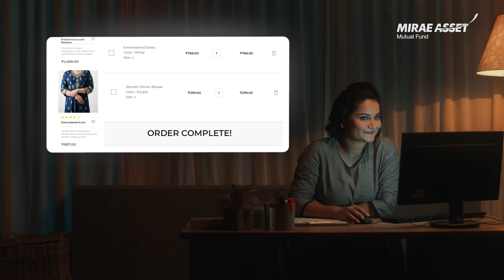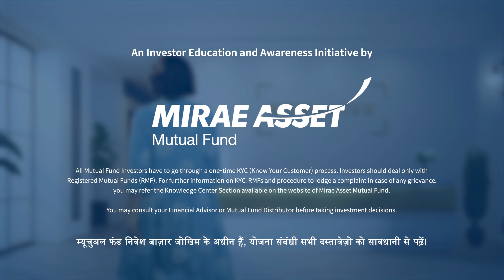Mirae Assets - Entrepreneur Film